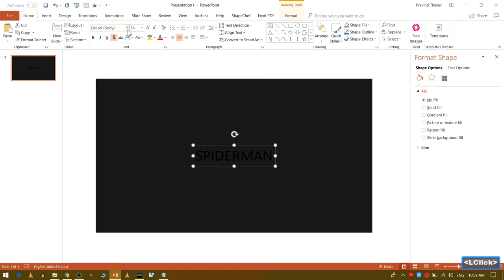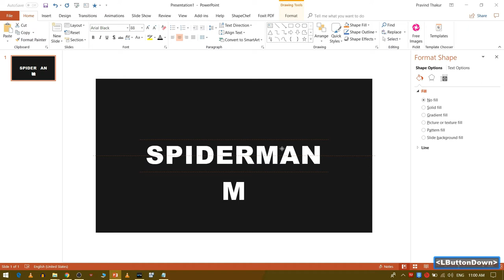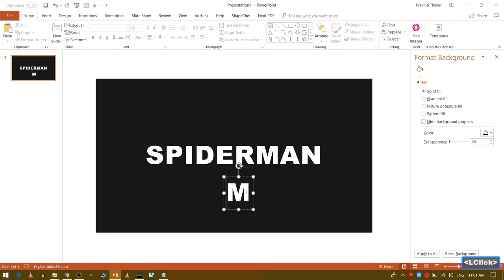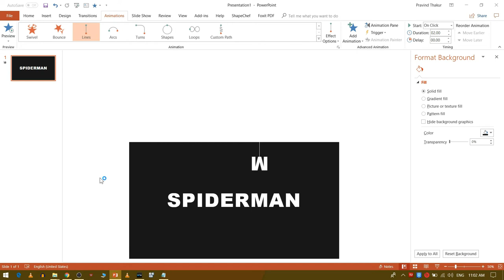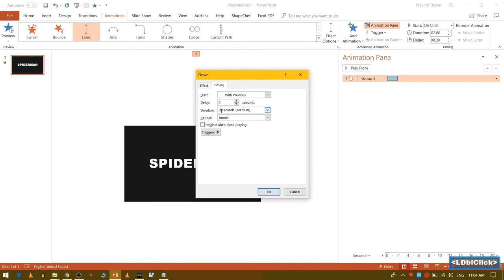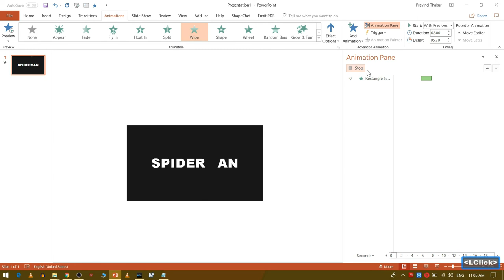Spiderman - Word As Image - PowerPoint Tutorial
In this PowerPoint tutorial, I will show how to design and animate PowerPoint presentation slide.

We love to improve and get suggestions.